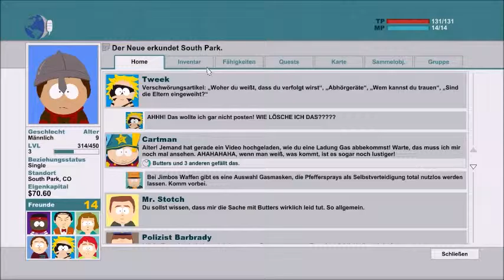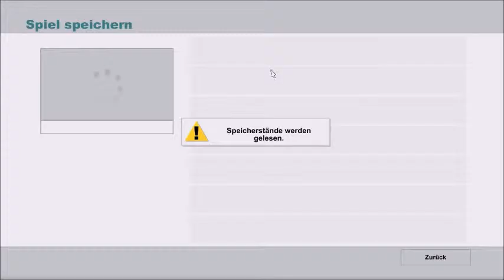South Park The Stick of Truth #4 | Cr3ps9oPat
Viel Spass mit der Folge South Park der Stab der Warheit heute wird vielleicht noch ein Zweites Video kommen wenn ich es schnell genug noch hin

Spiel: South Park The Stick of Truth |  Der Stab der Warheit
Hersteller: Ubisoft , Obsidian Entertainment

Alles was in dem Spiel vorkommt ist South Park nach gemacht das heißt das es wie die Serie ist nur als Spiel und eben dinge drin vorkommen die ihr vielleicht nicht mögt wenn ihr sie nicht mögt schreibt es in die Kommentare dann werde ich besser darauf achten.

Falls es noch fragen gibt schreibt sie in die Kommentare und ich werde diese dann auch beantworten